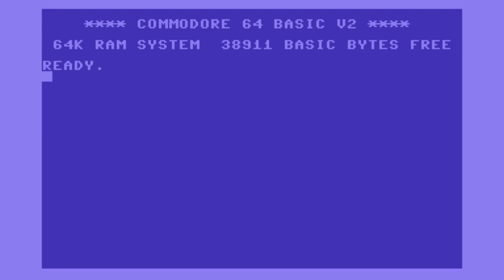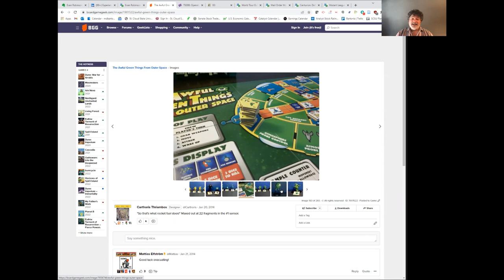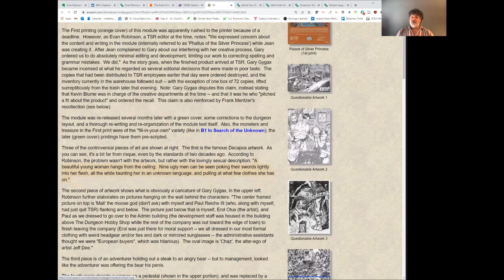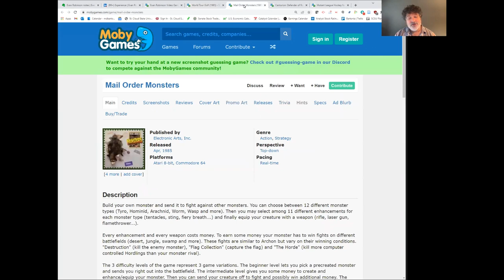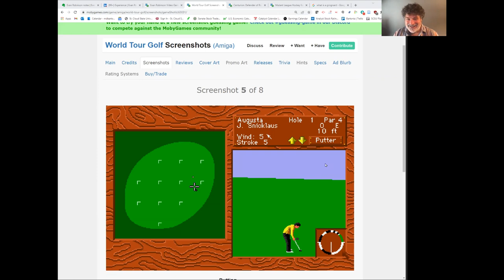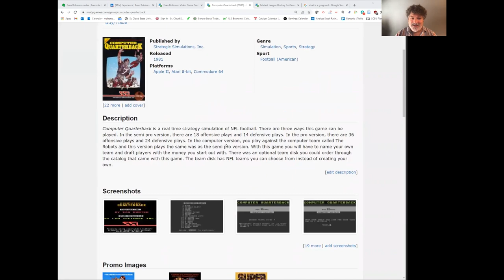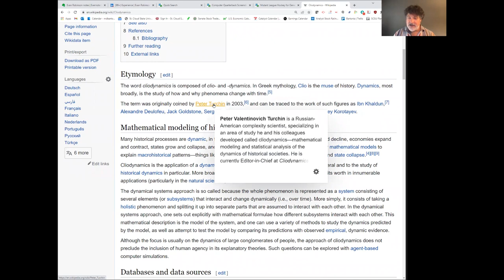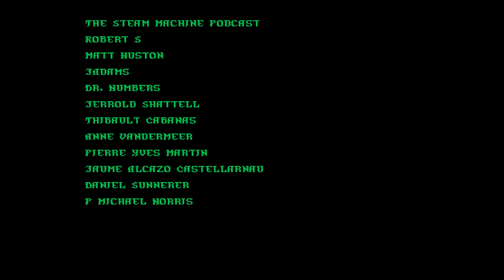Matt Chat 491: Evan Robinson of TSR and EA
This video features an interview with the great Evan Robinson of TSR and EA fame. Prepare for untold stories, sage advice, prescient prognostications, moving memories, and an all-round fun chat with a spectacular guest.

Do you like Matt Chat? Is it titillating to see a new episode in your inbox? Guess what--you're a true Matt Chatter, and I don't take you for granted. So don't take me for granted! The show only exists because people like you stepped up to the plate to support it by joining my team. This content isn't for everyone, but for the ones who appreciate it, it means a lot, and they're doing all they can. Are you? Let's take it to the next level! and let's make weekly Matt Chat a thing again! Come on, you knowwwwww you want to!

News Links

Swords & Sorcery Sovereign--oh, yeah!

By the way, Henrik has agreed to come on the show when the mod is done!